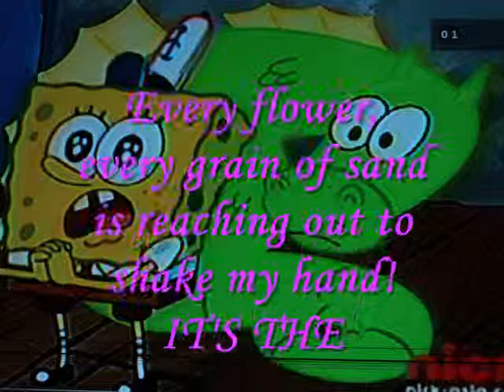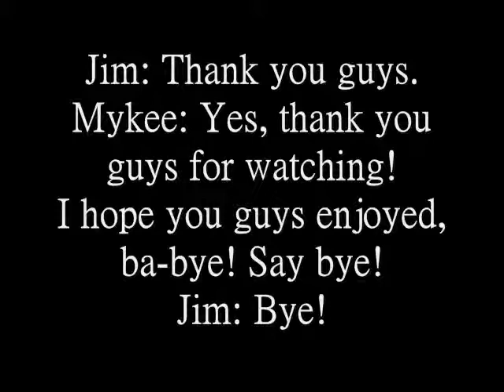Spongebob Squarepants - Best Day Ever (COVER - cute!)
It's about time we uploaded our video. I loved doing this cover with my bro. Sorry guys, we can't show our faces- but we can show our voice & our power of inspiration! We haven't uploaded a video in almost 2 months now, huh? Sorry guys...but here is  our video anyways- hope it pays the price for our bill ;)

Much love,
Mykeejim Team